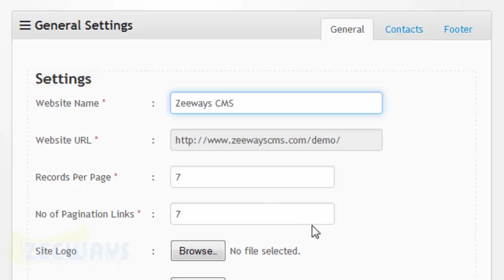What is Cache Feature